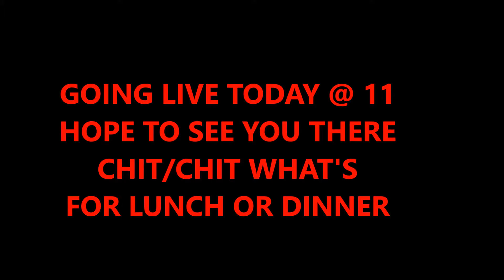Livestream Peace of Tuesday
Hi come join the fun with livestream what's for lunch? and what not to do with your instant pot.. Chit/chat... Come join in on all the fun and laughs..